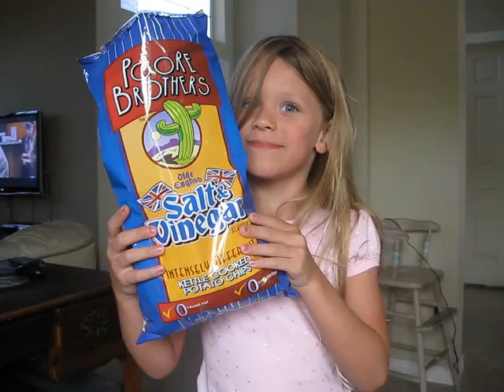Cally salt and vinegar chips!